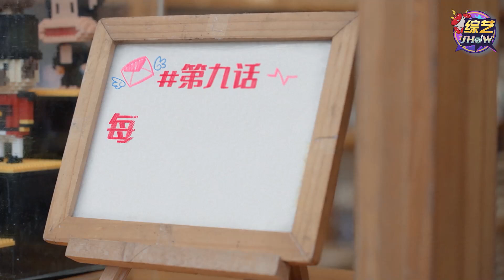《❤心动的信号S3》张翰“霸总”气质再上线，狂撩漏电让人疯狂：在我心里你就是莫奈！